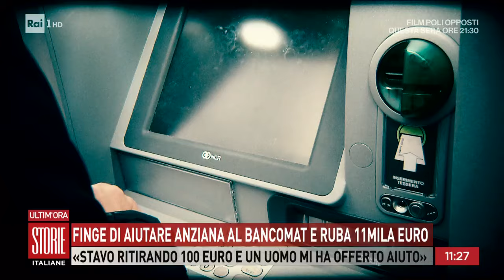Finge di aiutare anziana al bancomat e ruba 11mila euro - Storie italiane 13/03/2024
- Approfitta dell'esitazione di marina per truffarla, sette prelievi in due giorni, per un totale di 10.892 euro